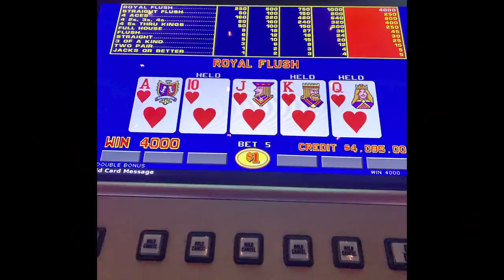NEW MEGARESORT AND HOW TO WIN AT VIDEO POKER - "FREE DRINKS"- LAS VEGAS ADVISOR WEEKLY UPDATE 36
CHAPTERS:
0:16 AWESOME WEATHER IN LAS VEGAS
0:33 NEW $4.2 BILLION MEGA RESORT COMING TO LAS VEGAS
3:17 TERRIBLE'S IN JEAN WILL NOT REOPEN
4:28 PIONEER SALOON
6:18 BROTHEL FOR SALE
7:25 DIONNE WARWICK RESIDENCY
9:00 DIONNE WARWICK STORY WITH ANTHONY
10:00 JACKPOT OF THE WEEK
11:00 HOW TO WIN AT VIDEO POKER - "FREE DRINKS"
BECOME A LAS VEGAS ADVISOR MEMBER AND TAKE ADVANTAGE OF OUR 2022 COUPONS